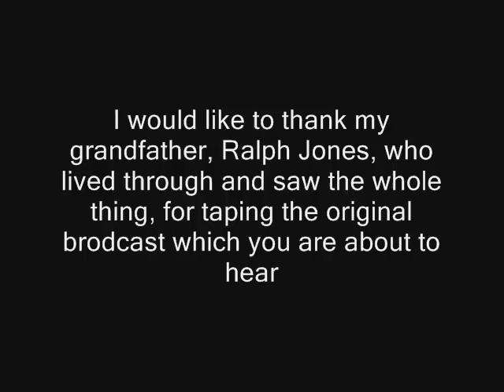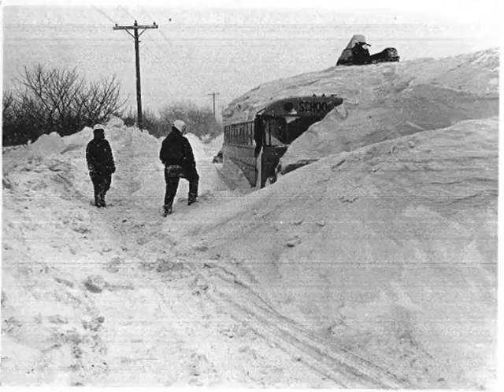The Great Blizzard of 1977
I was inspired by SabersFan85 to make this.

In case someone is wondering if I picked this up, yes, I know I spelled "Broadcast" wrong.

This presentation is in memory of all those who lived through and died in the great blizzard of 1977 in Pennsylvania and New York State.

I would like to thank my grandfather, Ralph Jones, who lived through and saw the whole thing, for taping the original "brodcast" which you are about to hear